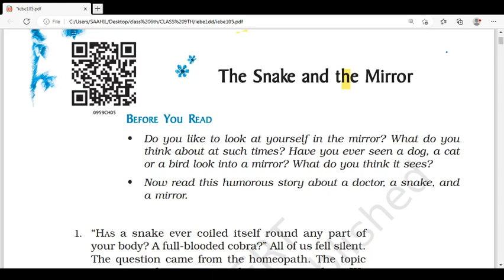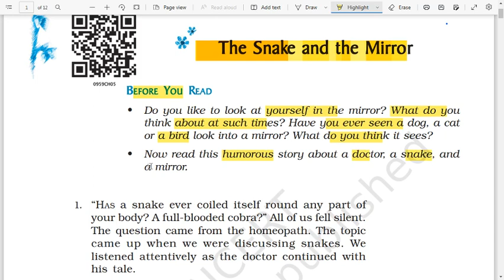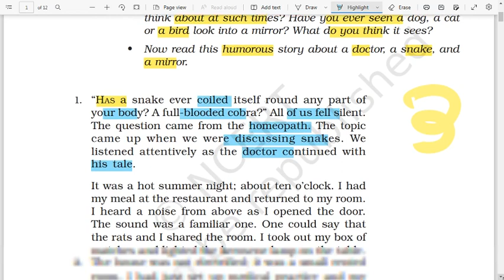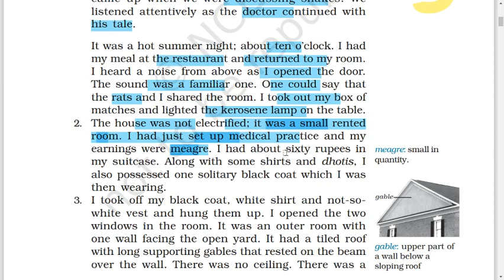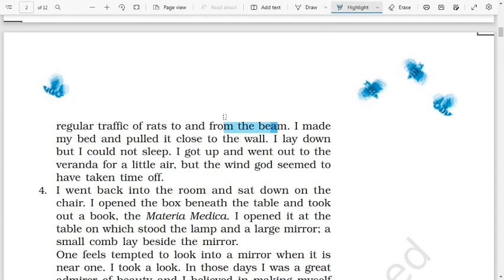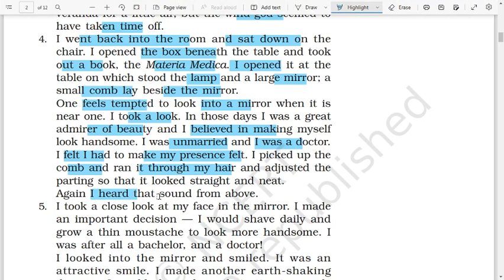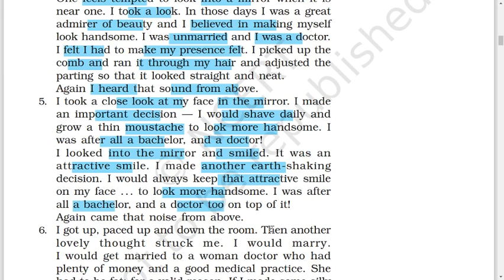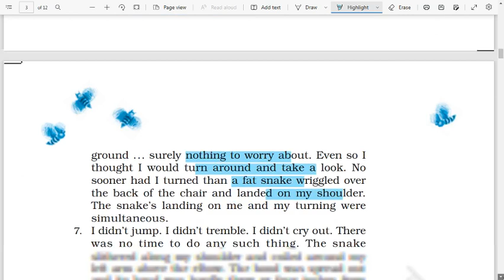The snake and the mirror class 9 explanation in hindi | Part 1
🐍🪞 In this video, we bring you a comprehensive explanation of "The Snake and the Mirror" for Class 9 students. While the story is in Hindi, our detailed commentary and analysis are provided in English to ensure a clear understanding for all viewers.

Join us as we delve into the intriguing narrative of "The Snake and the Mirror" and explore its themes, characters, and literary devices. Whether you're a student seeking clarification or just curious about this classic tale, our video has you covered.

Don't miss out on this opportunity to enhance your knowledge and grasp the essence of the story. Hit the play button now and embark on a journey of learning and discovery with us. Thank you for choosing our channel! 📚🎥